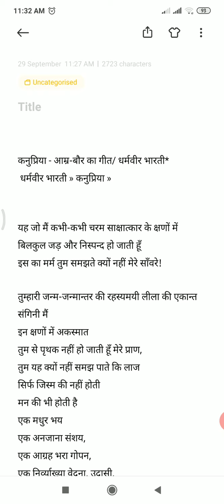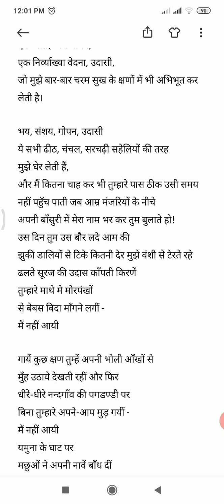कनुप्रिया calicutuniversity secondlanguagehindi